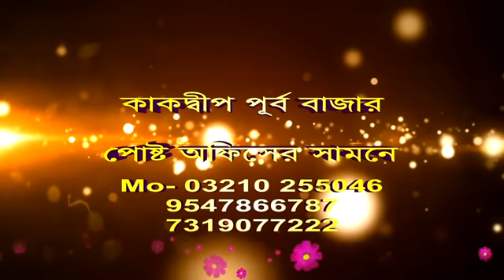ভয়াবহ পথ দুর্ঘটনা, যাত্রীবাহী বাস গিয়ে পড়ল নয়ানজুলিতে, মৃত শিশু, জখম বহু@breakingbengal6353